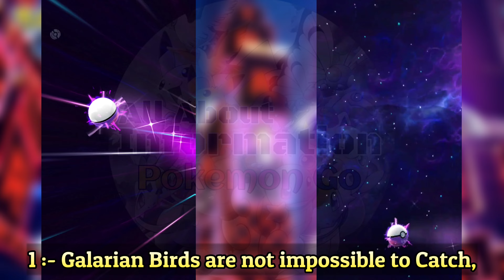know this!! before using 😲 MASTER BALL on GALARIAN BIRDS or any other Pokemon in Pokemon go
Video Credit:- @poke_miners

Thanks To @poke_miners For The Video.